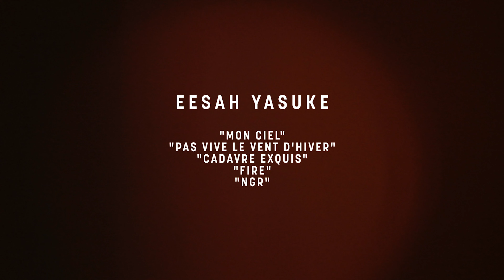Crossroads Sessions 2022 - Eesah Yasuke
Crossroads Session 2022 #4 : Eesah Yasuke

Tracklist :
00:00 – Mon Ciel
02:25 – Pas Vive Le Vent d'Hiver
02:54 – Cadavre Exquis
05:36 – Fire
08:55 – NGR

Réalisation : Anthony Carneiro / Djavanshir.N
Images : Anthony Carneiro / Jean Demuynck / Djavanshir.N
Prise de son : JC Caron
Mixage & Mastering : R3myboy

Accompagnement : Le Flow - Lille

Production : Crossroads Festival – Association la BIC (Brigade d’Intervention Culturelle) - 2022
Avec le soutien de la Région Hauts-de-France, du Ministère de la Culture et de la Communication et de la DRAC Hauts-de-France, de la SACEM et du CNM.